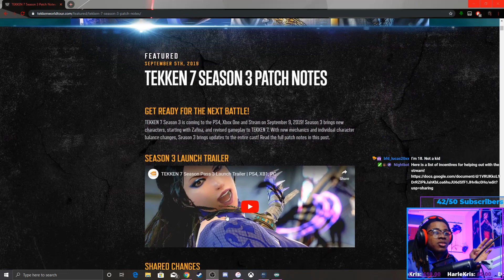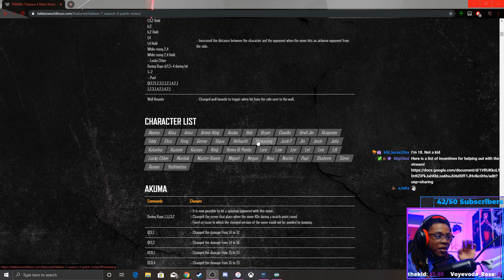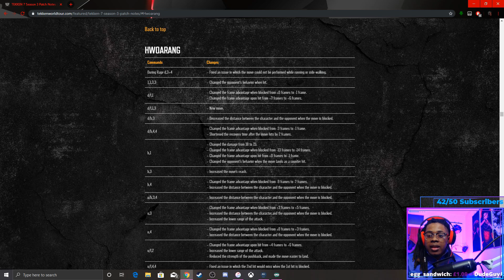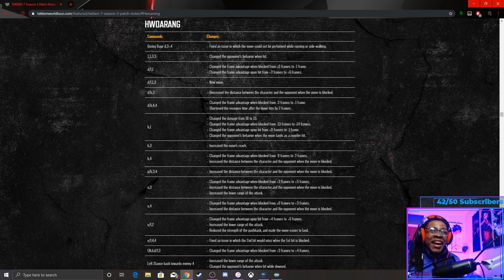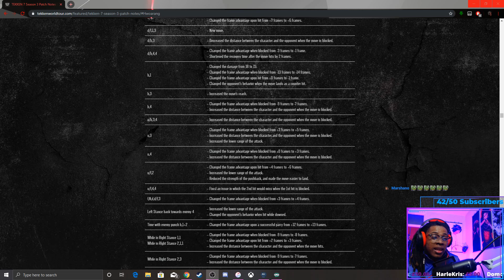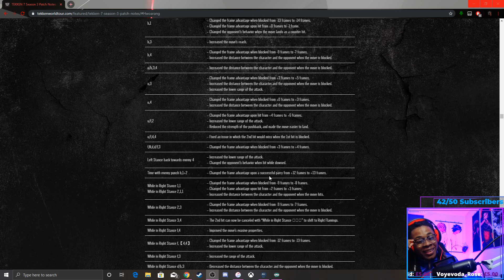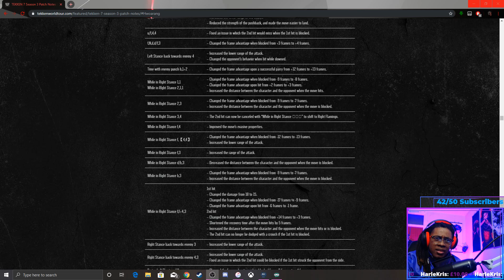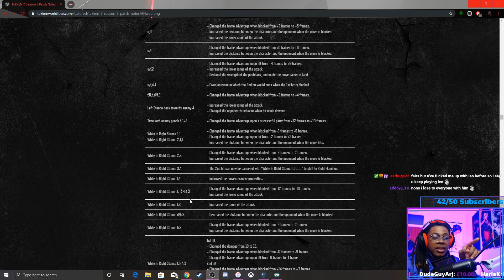HWOARANG SEASON 3 PATCH NOTES REACTION (Tekken 7)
So I took a look at the patch notes for my main character in Tekken 7 and let's just say I was a little happy with how they came out. Check out the video for yourself if you want to see how happy I was and let me know how your character got on.

I am a sponsored Tekken player representing East London Fighters and Dragonslay. Feel free to give me a follow on: